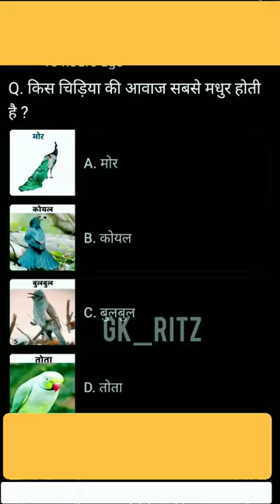Kis Chidiya ki awaaz sabse madhur hoti hai? Bird with sweetest voice| GK_Ritz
Watch this shorts video by gk_ritz YouTube channel. GK_ritz is channel that makes short YouTube videos regarding general knowledge facts, questions and puts quiz questions both in Hindi and English for our viewers and general knowledge seekers and exam aspirants to answer. Check and read question thoroughly and answer in comments.
So Today's Gk quiz question is Kis Chidiya ki awaaz sabse madhur hoti hai?
Check Multiple choice Question MCQ and answer fast and quick.

Aaj ka gk MCQ question Hindi mein hai
तो आज का प्रश्न है
 किस चिड़िया की आवाज़ सबसे मधुर होती है?

GK Question
GK quiz questions
GK today
GK test
GK fact
GK Facts
Koel Bird
Koel sound
Koel Bird voice
koyal voice
Koel ki awaaz
Koel sweet sound
Koel Bird sings
bird singing
koel singing
nightingale singing
nightingale sound
nightingale sweet voice
koel ki meethi awaaz
koel gaa rahi hai
koel si meethi boli
koyal si Teri boli ku ku ku kuku
kooo kooo kooo kooo
कोयल की आवाज़
कोयल सी तेरी बोली कु कु कु कु
cuckoo bird sound